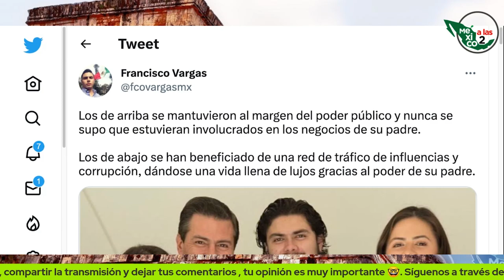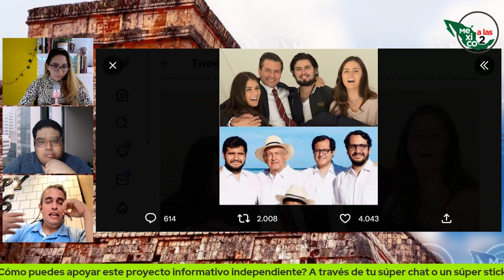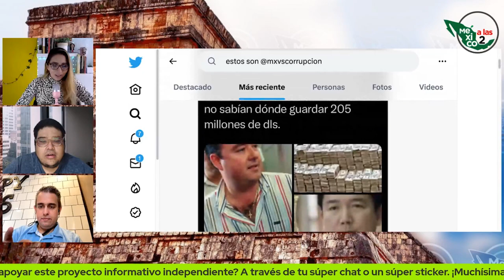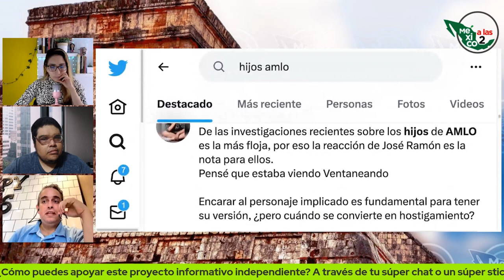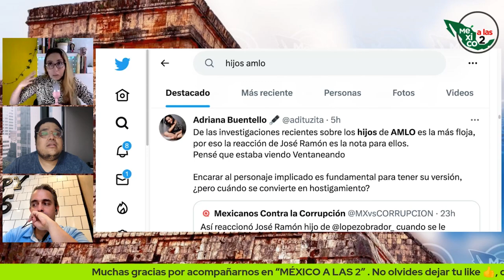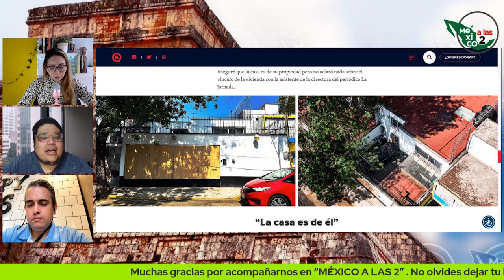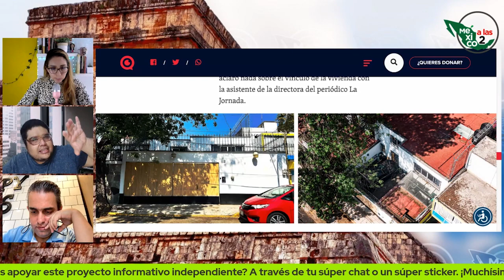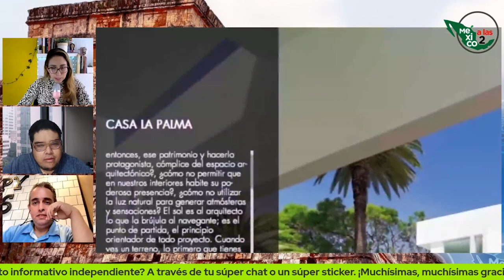SALIERON A COMPARAR A LOS HIJOS DE AMLO CON LOS DE PEÑA NIETO 🙄